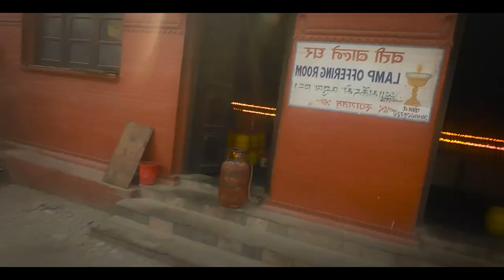Syambhu / Monkey Temple / World Heritage Site Vlog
A ramdom vlog of us offering lamps for all the beings and wishing peaceful world   and healthy life to everyone..